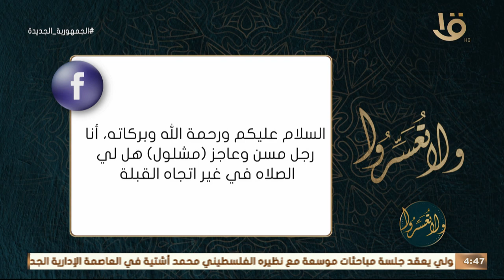ولا تعسروا | حديث "منهومان لا يشبعان طالب العلم وطالب مال" مع د. عمرو الورداني.. الكاملة 31-5-2023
ولا تعسروا | حديث "منهومان لا يشبعان طالب العلم وطالب مال" مع د. عمرو الورداني.. الحلقة الكاملة 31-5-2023